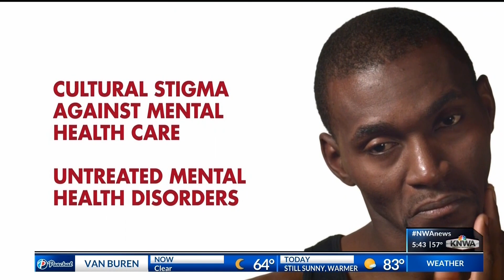KNWA Early Today Saving Our Firefighters Part Three